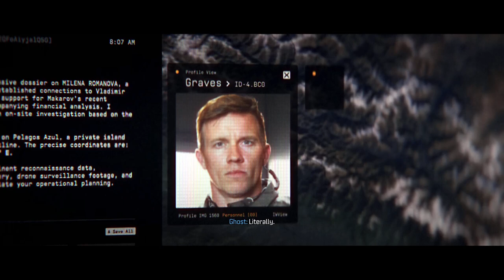Call of Duty: Modern Warfare III (2023) | Part 6 | Gameplay